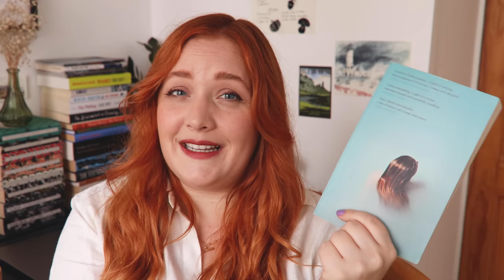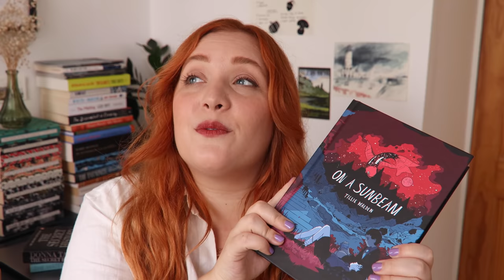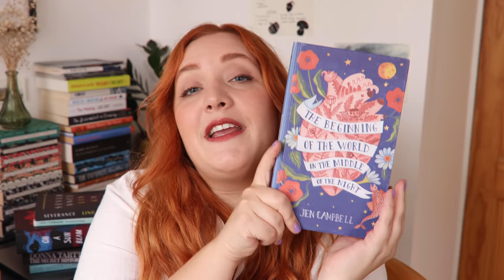My favourite books of 2020 (a much-needed catch up!)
A quick catch up on my favourite books from 2020, before I gather my faves of this year!
↓ All books and notes here ↓

0:00 Intro
0:43 Dark but beautiful books
3:30 Graphic novel
5:00 Pandemic/Apocalyptic fiction
8:23 Short stories
9:28 Audio non-fiction
11:07 Contemporary
12:12 YA trilogy

► The books:
The Water Cure by Sophie Mackintosh

The Beginning of the World in the Middle of the Night* by Jen Campbell

The Five by Hallie Rubenhold, read by Louise Brealey

Black and British by David Olusoga, read by Kobna Holdbrook-Smith

* - Review copies received by publishers previously, without a specific requirement to post.

I created this beautiful journal for anyone who is in a book club or wants to track their reading.
Featuring:
- luxurious finish, including thick paper and bookmark ribbon
- 50 book journal templates to fill in
- 200 book recommendations in 20 themed reading lists
- chapters with tips and advice for running your book club
- reading log
- book wish list
- books lent/borrowed page

► About Me
Hoi! I'm Sanne. Nine years ago I moved from the Netherlands to London, where I'm currently working as a freelance social media producer in the publishing industry, event host and content creator. I've been making videos for 12 years and on my channel I talk about books, translation, the publishing industry, London, travel, plus career and creativity advice. If you're looking for your next book to read, need a confidence boost before starting your internship/new job or want to follow my journey trying to reach new creative and freelance goals, you're in the right place!

I was born and raised in the Netherlands, studied English Lit at Leiden University (also in the Netherlands), studied in the US for 3 months and have lots of American friends. Now that I live in London, I still mostly have my American accent, but with lots of British vocab mixed in.
I currently live in North London.
I’m a Freelance Social Media Producer, public speaker and YouTuber/blogger. Before that I was an Audience Manager at Penguin Random House UK.
◦ How did you get your job in the publishing industry?
I did publishing work experience on 3 different occasions, did a lot of networking and learned everything I know about social media from creating and running my YouTube channel for 8 years. P.s. you don't necessarily have to study Publishing or English to get a job in publishing.
◦ What kind of brands are you interested in collaborating with?
I’m especially keen to work with brands that focus on books, films, travel (mainly Europe and UK), London, museums and the arts, education and sustainable lifestyle.

► Book Reviewing Policy
I can currently only accept a small number of books for review and I don't accept self-published books. I enjoy reading classics, dystopian/apocalyptic novels, historical fiction, sci-fi and a variety of graphic novels, YA and contemporary literary fiction. Any questions?